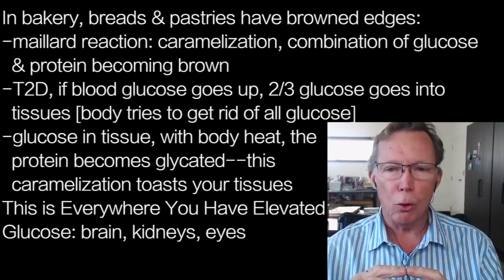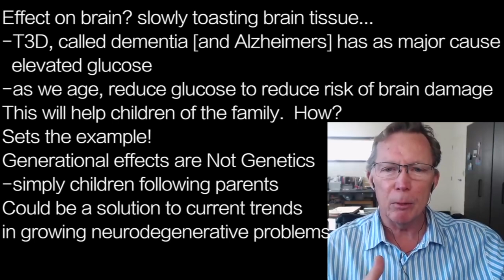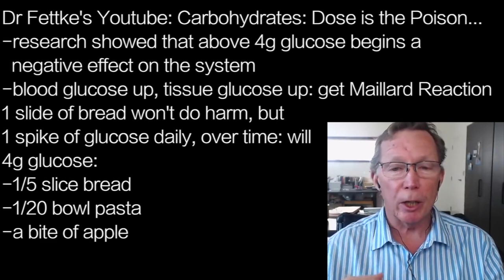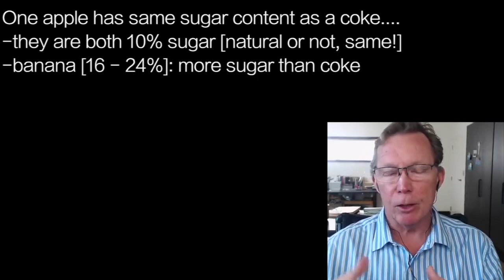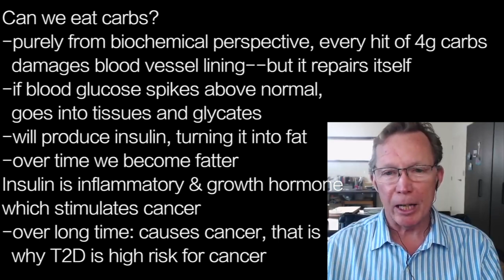GARY FETTKE f3 | 4g CARBS? TOAST TISSUES …glucose glycates tissues of brain, eyes, above 4g carbs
presents episode 2194 | DR GARY FETTKE w/Primal Podcast

In bakery, breads & pastries have browned edges:
-maillard reaction: caramelization, combination of glucose
  & protein becoming brown
-T2D, if blood glucose goes up, 2/3 glucose goes into
  tissues [body tries to get rid of all glucose]
-glucose in tissue, with body heat, the
  protein becomes glycated—this
  caramelization toasts your tissues
This is Everywhere You Have Elevated
Glucose: brain, kidneys, eyes

Effect on brain? slowly toasting brain tissue…
-T3D, called dementia [and Alzheimers] has as major cause
  elevated glucose
-as we age, reduce glucose to reduce risk of brain damage
This will help children of the family.  How?
Sets the example!
Generational effects are Not Genetics
-simply children following parents
Could be a solution to current trends
in growing neurodegenerative problems

Dr Fettke's Youtube: Carbohydrates: Dose is the Poison…
-research showed that above 4g glucose begins a
  negative effect on the system
-blood glucose up, tissue glucose up: get Maillard Reaction
1 slide of bread won't do harm, but
1 spike of glucose daily, over time: will
4g glucose:
-1/5 slice bread
-1/20 bowl pasta
-a bite of apple

Can we eat carbs?
-purely from biochemical perspective, every hit of 4g carbs
  damages blood vessel lining--but it repairs itself
-if blood glucose spikes above normal,
  goes into tissues and glycates
-will produce insulin, turning it into fat
-over time we become fatter
Insulin is inflammatory & growth hormone
which stimulates cancer
-over long time: causes cancer, that is
  why T2D is high risk for cancer